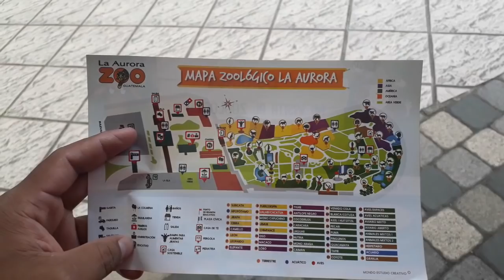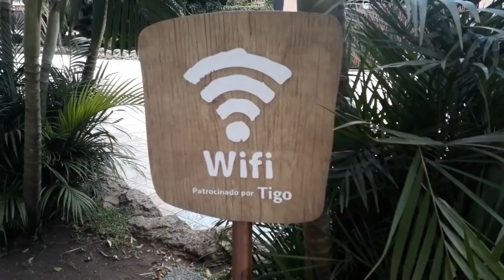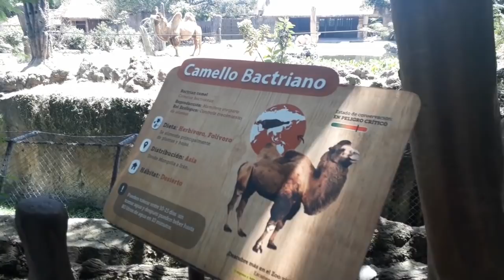Acompañanos en este recorrido|VAMOS A CONOCER EL ZOOLOGICO 1/5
deja tu comentario y tu like.
Nos ayuda a seguir adelante.

Contactos.

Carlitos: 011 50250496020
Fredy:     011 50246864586